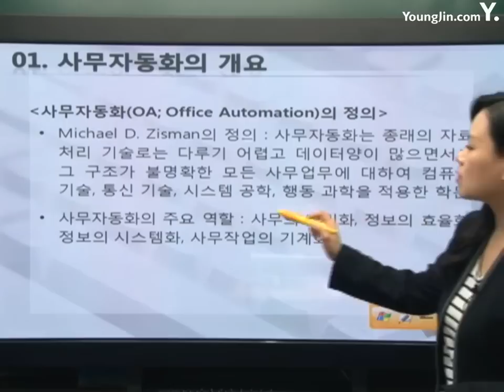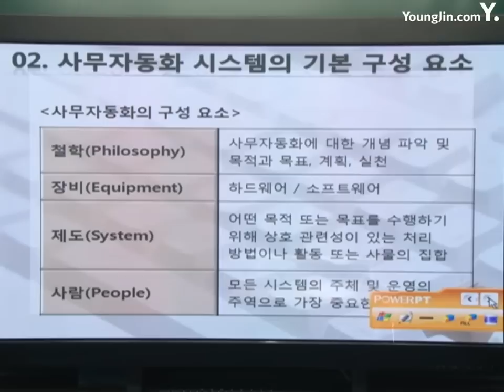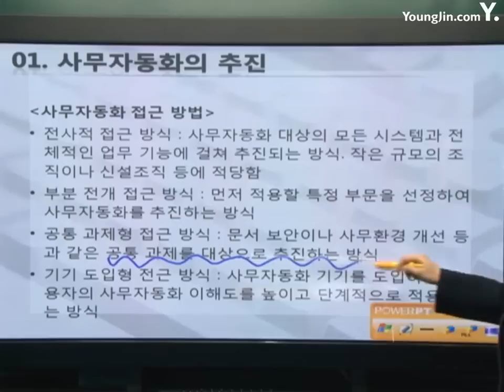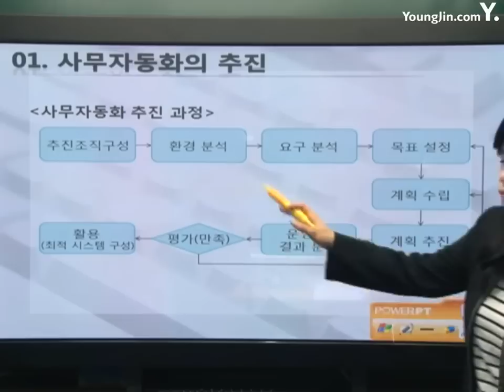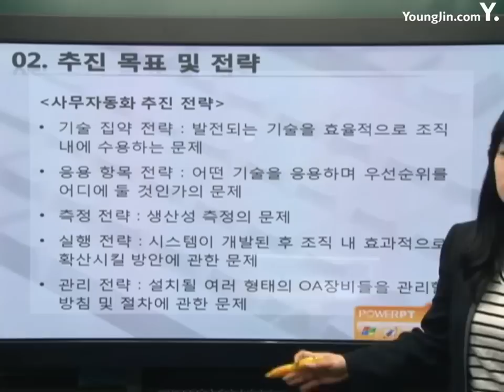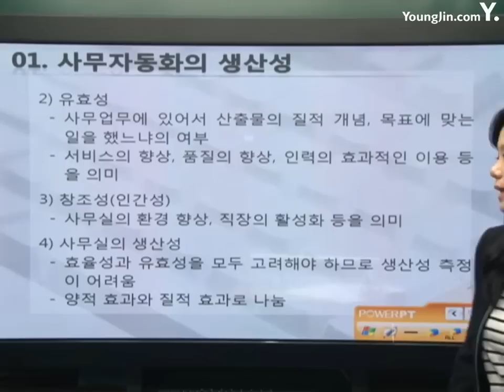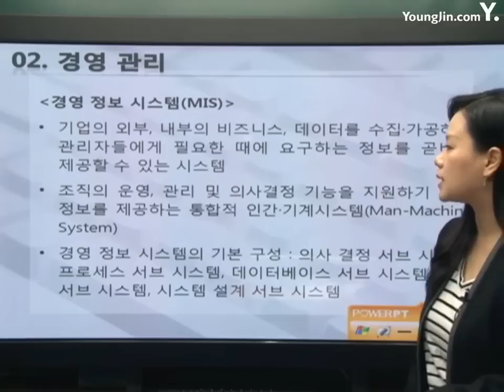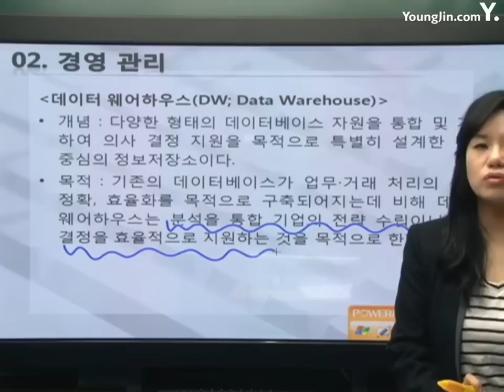[사무자동화산업기사 필기] 사무자동화 개념